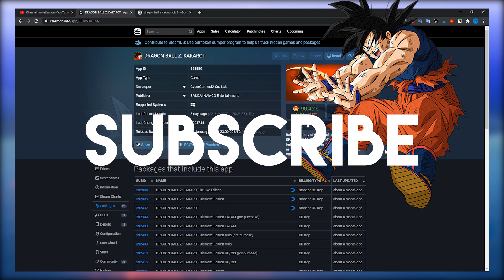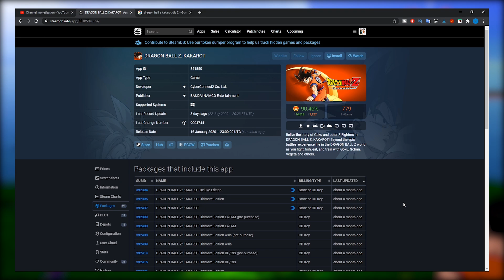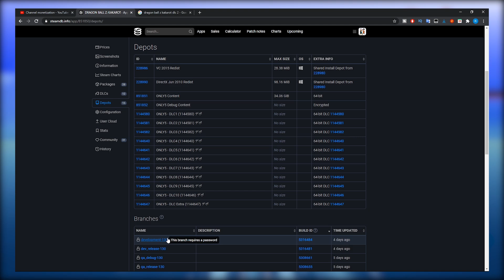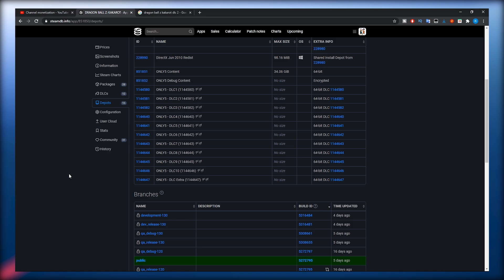Dragon Ball Z Kakarot DLC 2 Is Almost Done! Release Date Soon!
Today I'm talking about Dragon Ball Z Kakarot DLC 2 and how we may be getting a release date soon! Dragon Ball Z Kakarot DLC 2 is going to be big hopefully it delivers !